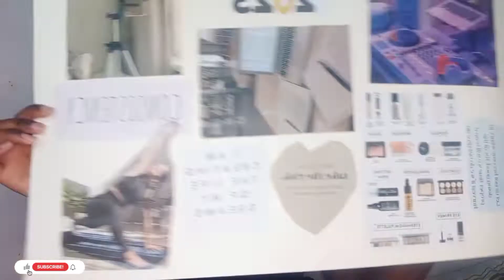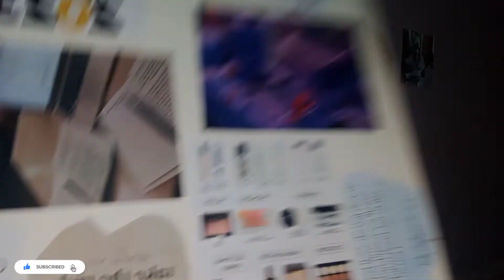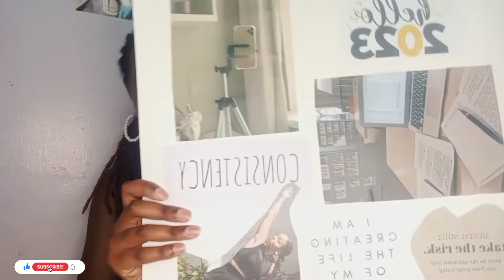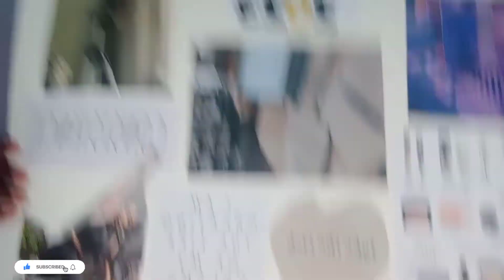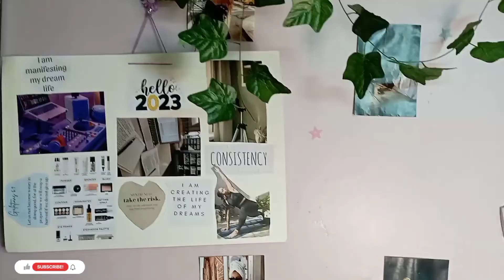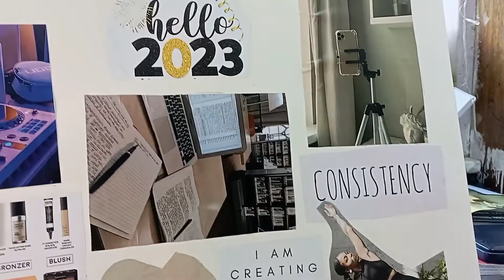My VISION BOARD 2023//FirST time making a VISION BOARD//2023 IS MY YEAR.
hello guys,, here's another video of my 2023 vision board. it's my first time making a VISION BOARD and it turned out perfect. 2023 is my year,.I hope to achieve the best in 2023